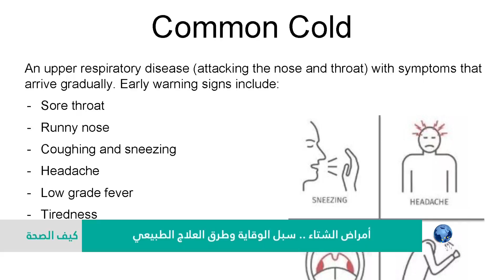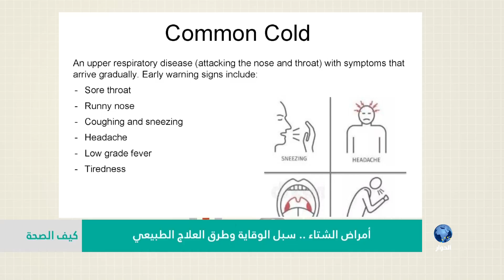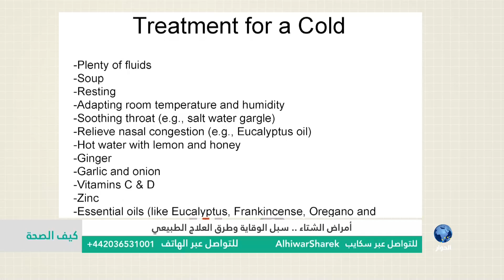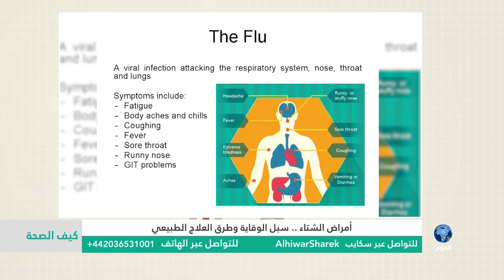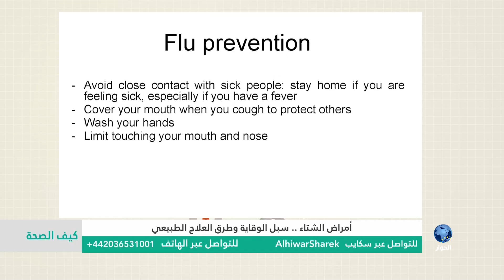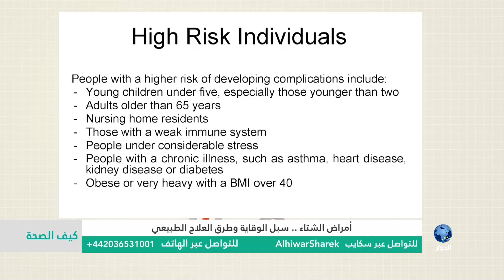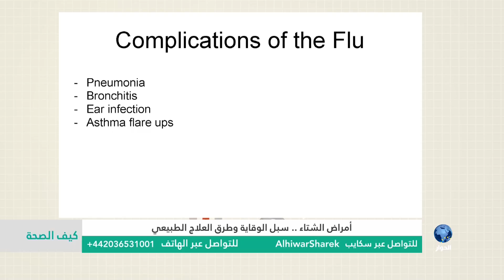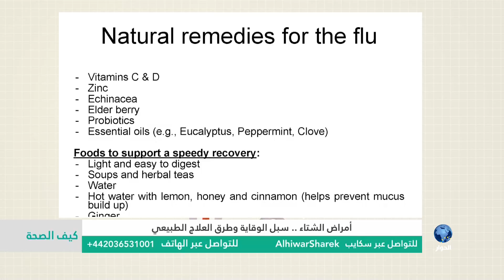كيف الصحة: امراض الشتاء، سبل الوقاية وطرق العلاج الطبيعي .. الجزء الاول